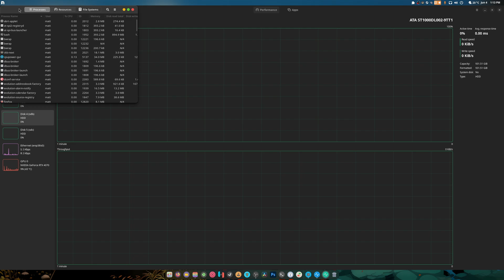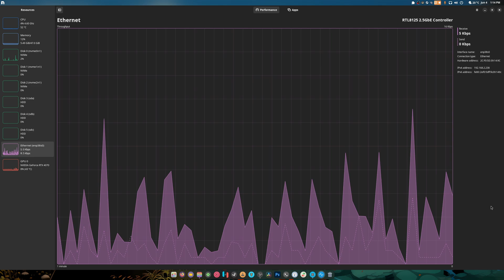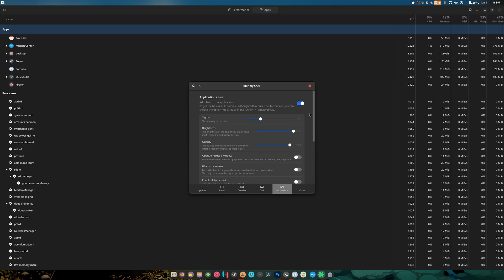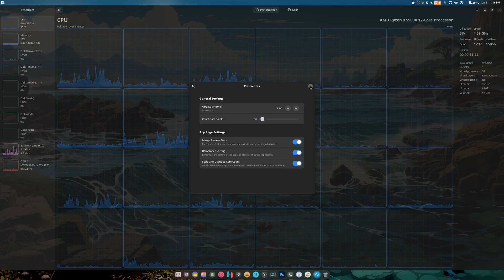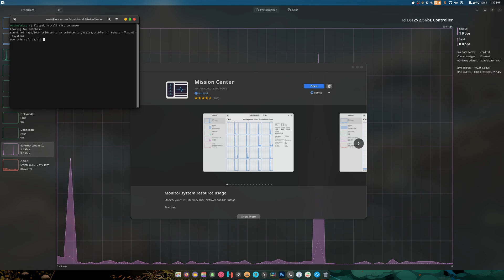Mission Center A Modern Take on a Linux task Manager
boost 555 NVIDIA drivers performance!

a beginners guide to steam

a beginners guide to heroic launcher

Gnome 46 my Desktop settings

Arch Linux Gaming beginner friendly guide

The Ultimate Guide to Fedora 39/40 Linux Gaming for Beginners

SPECS Below:
• OS: Fedora 40 Workstation
• Gnome 46
• CPU: Ryzen 7 5900X (4.9GHz)
• Memory: 49 GiB DDR4 3600mhz
• Storage: 22TB
• GPU: RTX 4070